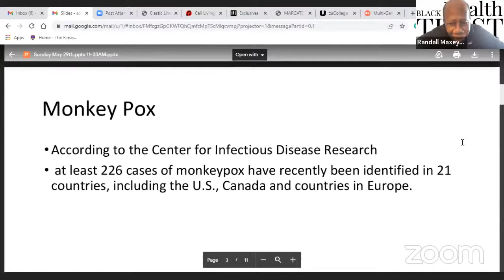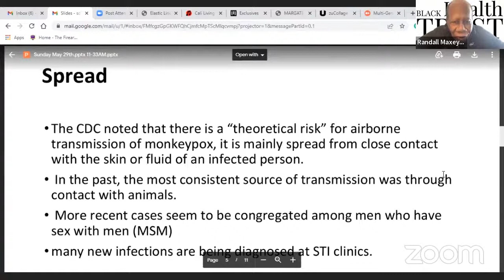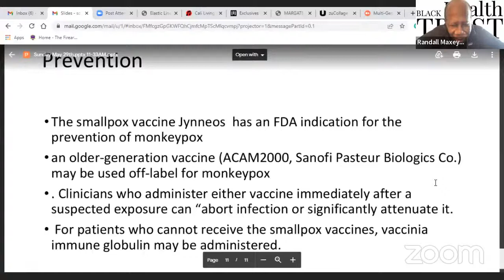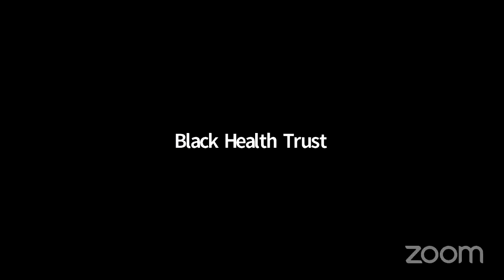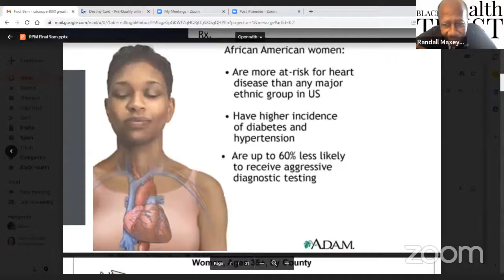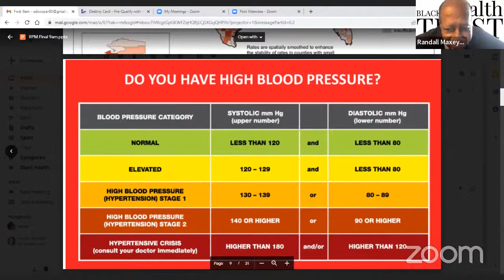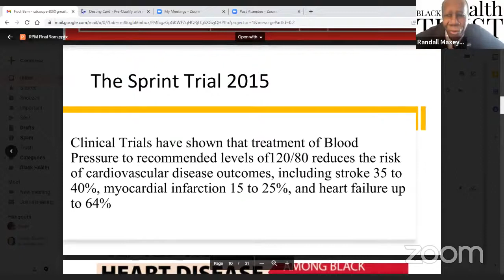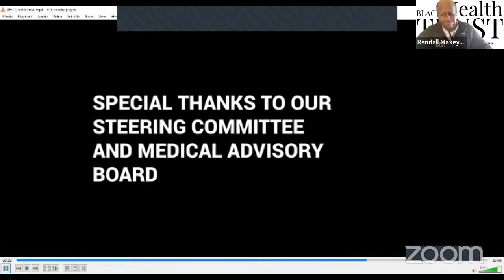What's New On The Horizon? Including What Is The Monkey Pox And Is It A Major Threat?